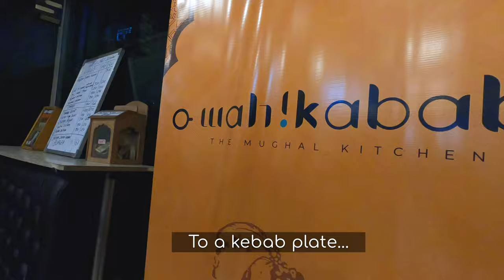Indian Army always willing to help - Bye Kashmir valley, back to Ladakh ! India Motovlog EP51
Always ready to help - Bye Kashir valley, hello again Ladakh ! India Motovlog EP51

Chapters/ Timestamps
00:00 Intro
01:29 Gorgeous Aru valley
02:14 Vegetarians look away! Meet paradise in Srinagar
06:50 Kebab treat
09:56 Houseboat tour!
13:04 Leaving Srinagar
13:55 Soldier willing to help
15:17 Last ride in Kashmir valley!
17:17 Tea break in Sonamarg
18:26 Personal impressions of Kashmir valley
21:33 Outro/Back to Ladakh!

Same as above, for Instagram haters 😁